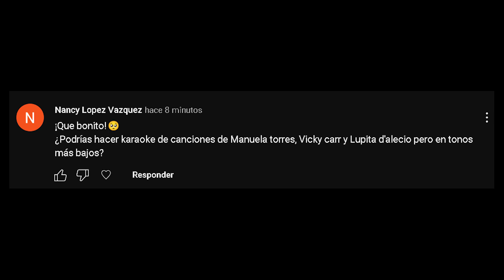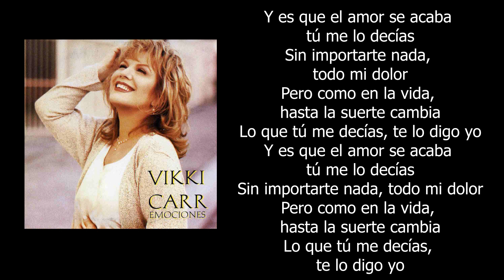Karaoke - Vikky carr - Hay otro en tu lugar tono más bajo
Vikky carr - Hay otro en tu lugar